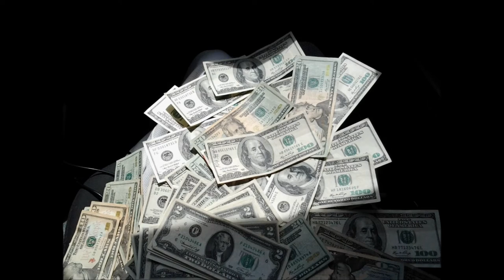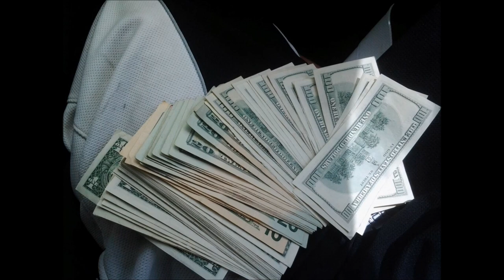Snap Money Ent - Contraband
Snap Money - Contraband
Snap Money Ent - @Snapmoneyent

Florida rap is having a resurgence. Whether it be through Kodak Black’s somber street tales or Denzel Curry’s galactic phonk, the Gunshine State is undergoing a renewal of musical spirit the likes of which hasn’t been seen since the late 2000s. That period found Rick Ross revitalizing the state’s rap scene with songs like “Hustler” and “Push It,” though he was simply the latest in a long line of rappers who helped bring fame to the peninsula.

Florida’s rich rap lineage stretches back to the late 1980s and early 1990s, when Uncle Luke and 2 Live Crew were Banned in the U.S.A., DJ Magic Mike was a “Speaker Terror Upper” and Uncle Al was Comin Thru. While giving birth to key regional acts like Poison Clan and MC Shy D, the defining Miami Bass sound soon gave way to the gangster leanings of Trick Daddy, who helped establish Slip-N-Slide Records as Florida’s premier record label in the late 1990s. That label would eventually turn other local acts like Trina, Plies and Rozay into national stars, while producers like the Drum Majorz crew, headed by Gorilla Tek, helped shape a modern new sound for the state.

Now, as Rick Ross’ Maybach Music Group has spread itself out to many geographic areas — Meek Mill in Philly, Wale in the DMV, Stalley in Ohio, to name a few — Florida’s sound is being pulled back underground, where SoundCloud stars rule the land. Even as SpaceGhostPurrp has fallen by the wayside, his impact is still faintly felt through those that moved on from Raider Klan to do bigger and better things.

So for our latest New New column, we wanted to explore who some of the best rappers in Florida are right now. A couple have been around for almost a decade; others popped up over the last few years. But all of them have unique sounds and growing followings, two aspects that position each artist for success.

A note before we start: though we didn’t get to every single dope Florida rapper, one notable omission is Orlando rapper Woop. Back in May, he was sentenced to two years and six months for shooting or throwing a “missile” at a building or vehicle. His current release date stands as April 4, 2018, and though he has two excellent mixtapes (and one okay one) to his name, his career has stalled since being incarcerated earlier this year, hence why we didn’t include him.

Hometown: Sunrise/Lauderhill
Notable songs: “Snap Mode,” “Holy Grail” (Quice), “Frugal” (Dolla Bill)
Sounds like: “I’d rather not give anyone free promotion,” says Quice, but they list Wayne, Boosie, Webbie, Soulja Slim and Master P as influences.
Why you should know them: Snap Money is Chop, Yung Quice, G Dez and Dolla Bill. They’re one of the most well-respected crews in South Florida, despite having little recognition outside of their state. They’ve acted without regard for the conventions of rap today; there isn’t a single mixtape between any of the four members. They just record and drop their shit on YouTube or SoundCloud—or even SoundClick. Though Dolla Bill is currently locked up, the crew continues to drop tracks with a consistency that outweighs the number of plays they get online.